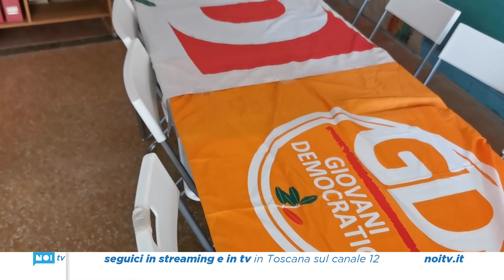Colpo di scena nel centrosinistra: Evangelisti sosterrà la corsa di Ricci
Il centrosinistra massese si riunisce a pochi giorni dal termine ultimo per la presentazione delle liste. Passo indietro di Fabio Evangelisti: l'ex deputato appoggerà il candidato del Pd Enzo Romolo Ricci.